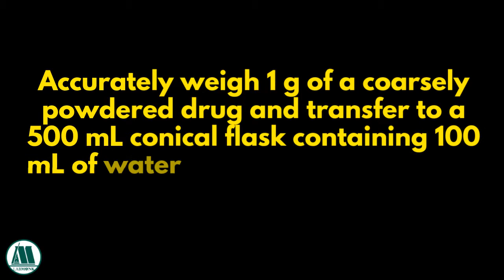Determination of Swelling and Foaming Index l Pharmacognosy l Labmonk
The swelling index is defined as the volume in ml taken up by the swelling of 1 g of herbal material under specified conditions. Its determination is based on the addition of water or a swelling agent as specified in the test procedure for each individual herbal material.